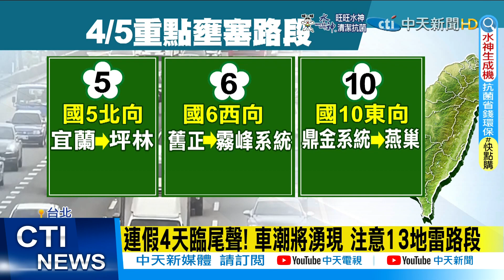【每日必看】國道輪流"紫爆"塞進市區! 收假日車潮"恐平日1.3倍"@中天新聞CtiNews @毛球烏托邦MaoUtopia 20220405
清明連假倒數進入尾聲，各地將出現收假車潮，高公局預估，4/5日國道交通量，上看112百萬車公里，為平日年平均的1.3倍，將有13地雷路段，帶您來看